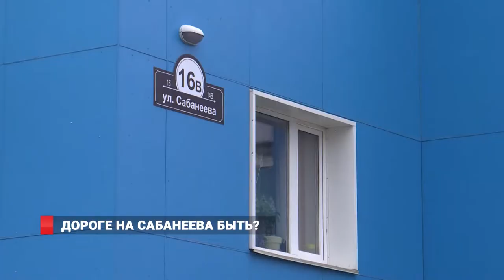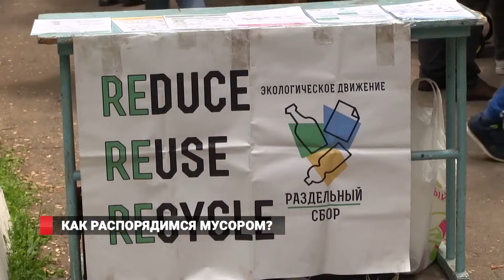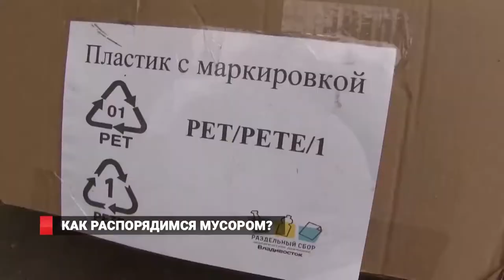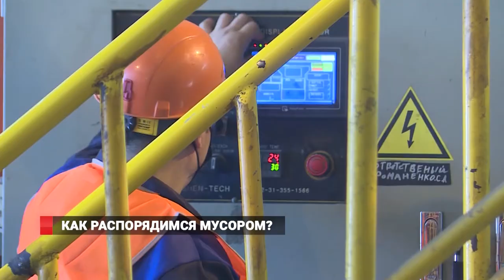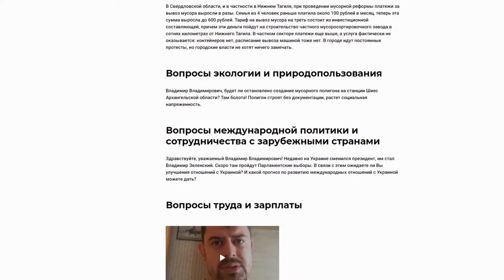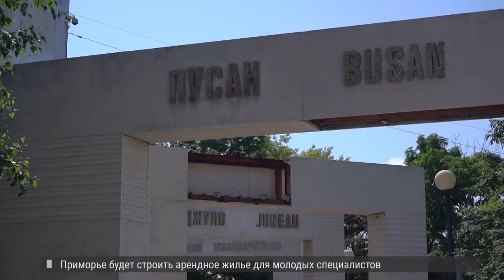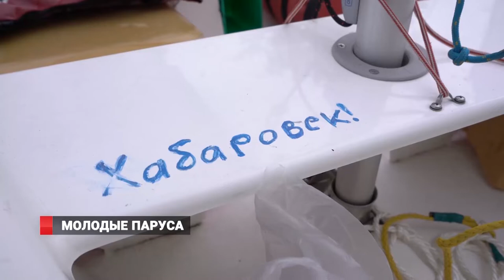МУСОРНАЯ РЕФОРМА. НОВОСТИ 11.06.19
1. В ДВ столице продолжается масштабный ремонт дворов и магистралей. Жители новых домов на Сабанеева так же просят благоустройства территории. На защиту их интересов встали депутаты городской Думы.
2. Мусорная реформа во Владивостоке. Пока самые  ответственные за светлое экологическое будущее столицы региона  -  волонтеры.
3. Хорошая новость для спортсменов. На спортивной Набережной меньше чем через месяц появится ухоженная площадка для занятий ворк-аутом